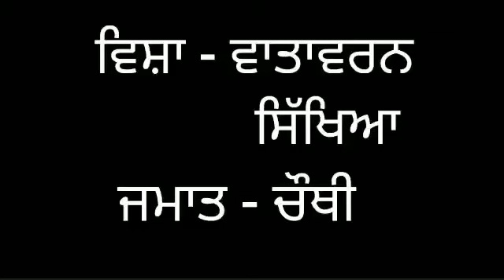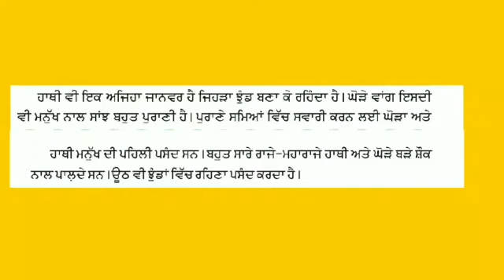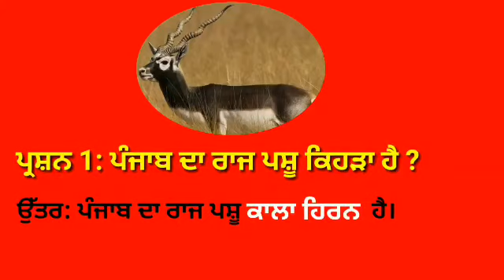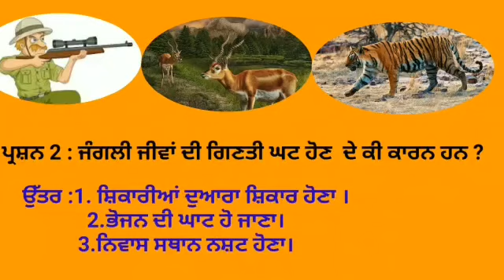ਜਮਾਤ ਚੌਥੀ , ਪਾਠ 6 - ਪੰਨਾ ਨੰਬਰ 35 ਤੋਂ ਝੁੰਡ ਵਿੱਚ ਰਹਿਣ ਵਾਲੇ ਹੋਰ ਜਾਨਵਰਾਂ ਬਾਰੇ ਜਾਣਕਾਰੀ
ਵਾਤਾਵਰਨ ਸਿੱਖਿਆ